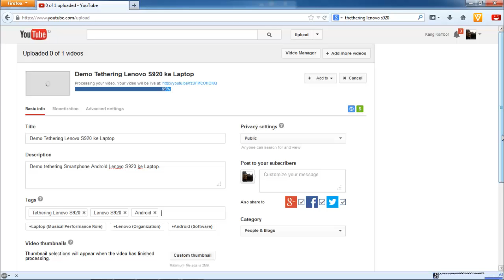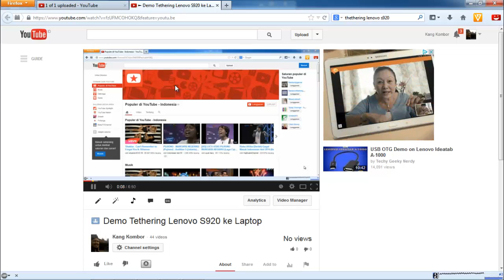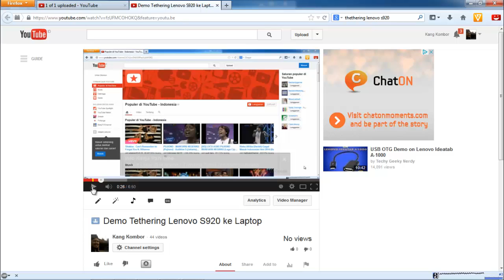Demo Tethering Lenovo S920 Upload Video Ke YouTube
Demo tethering HP Android Lenovo S920 untuk upload video ke YouTube